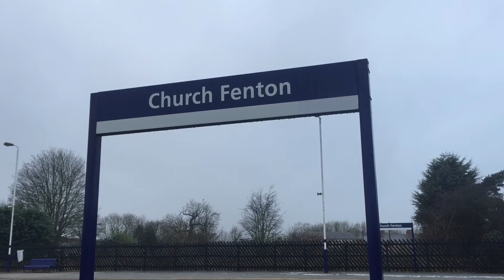Direct Rail Services 68031 & D9009 Alycidon The Transpennine Deltic Reprise 30/12/17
On Saturday 30th December 2017, The Deltic Preservation society’s ran their last railtour of 2017 with D9009 Alycidon hauling The Transpennine Deltic Reprise from York to Liverpool Lime Street. Our first shot sees Direct Rail Services 68031 haul the first part of the tour from Willington to York on 1Z28 where Alycidon would take over at Holgate for the run to Liverpool.

With Alycidon now in charge, we head to Rose Lane footbridge near Church Fenton station to catch the Deltic powering under Rose Lane on 1Z29 York to Liverpool Lime Street